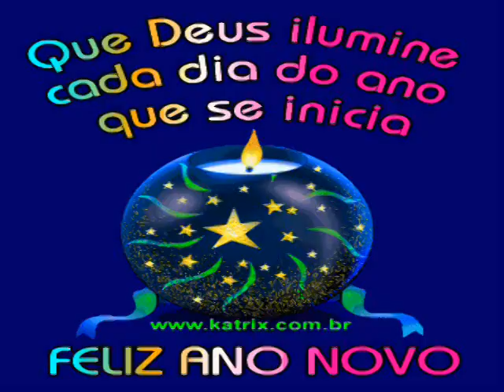*1885 * FELIZ ANO NOVO PARA AMIGOS IRMÃOS PARENTES E MEMBROS DO CANAL NOVIDADES PARA 2023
Atualidades *MUDANÇAS PARA 2023*Deixaremos de veicular temas que envolvam julgamentos a respeito da CCB ,Não somos Deuses, a ELE cabe julgar, a nós orar e perdoar Seguiremos por novos caminhos Paz seja com todos
* ATENÇAO* Somos Comunicadores,veiculamos noticias ,  A posição e opinião do canal  não declara  necessariamente concordância com os temas  dos  artigos publicados.
 Ajude o   Projeto Fan do Bem   PIX  CNPJ 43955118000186 C/C  FAN PROJETOS E SERVIÇOS   BRADESCO AG 1756 - C/C 61123-9   MANTEMOS UM PROJETO AUTONOMO SEM AJUDA DE IGREJAS OU DO GOVERNO  VIVEMOS DA CARIDADE PUBLICA